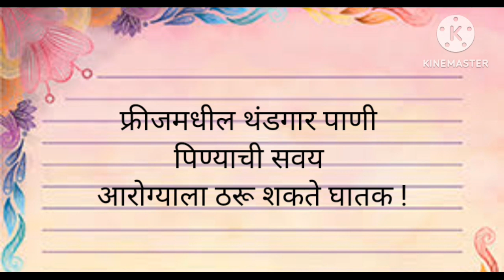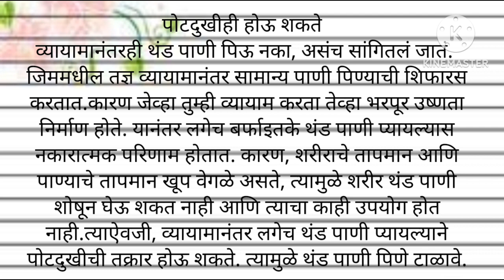फ्रिजमधील थंड पाणी पिण्याचे आहेत अनेक तोटे; जाणून घ्या काय ते।